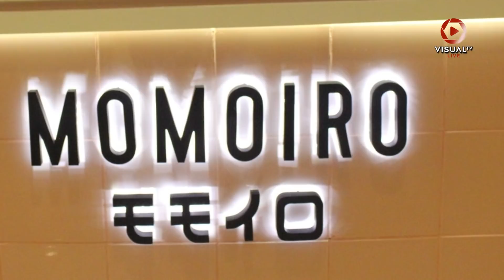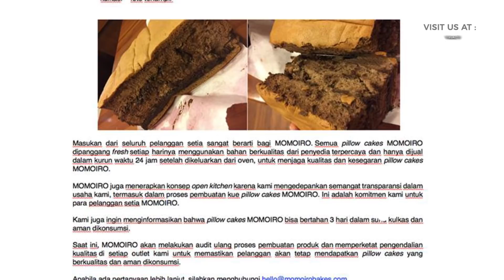Kue Cokelat di Toko Kue Terkenal Ada Belatungnya, Ini Klarifikasinya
Seorang pelanggan mengunggah video kue cokelat yang ia beli dipenuhi belatung. Atas kejadian tersebut, PT Mimosa Tarte Indonesia selaku pemegang lisensi dagang, membuat pernyataan resmi. Mereka menuliskan bahwa pihak manajemen sudah menindaklanjuti masalah tersebut. Mereka juga telah menghubungi pelanggan yang mengunggah laporannya dan meminta maaf.
Download aplikasi VisualTV.Live:
Akses dan Follow Official Account VISUALTV.LIVE di:
- Line: @visualtvlive
- Path: @visualtvlive